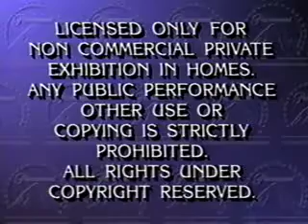Opening To Black Rain 1991 VHS